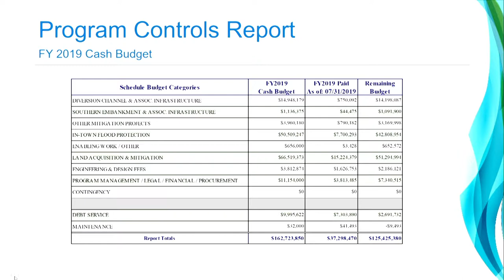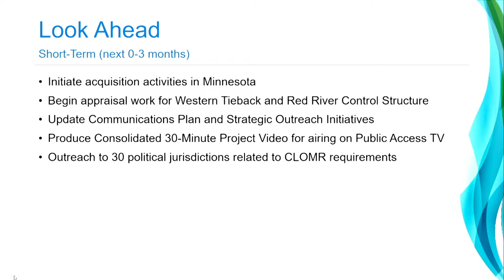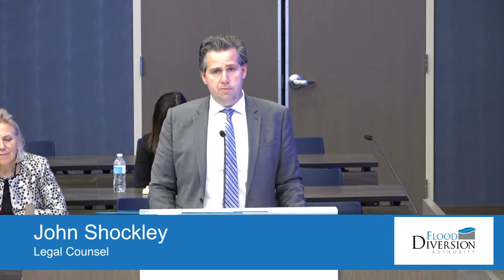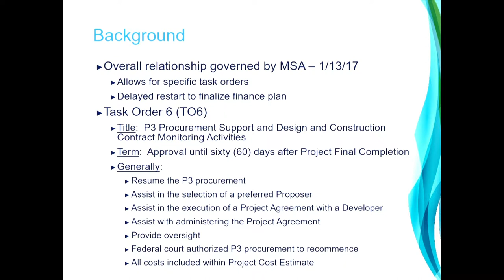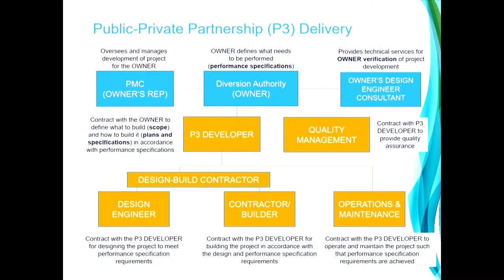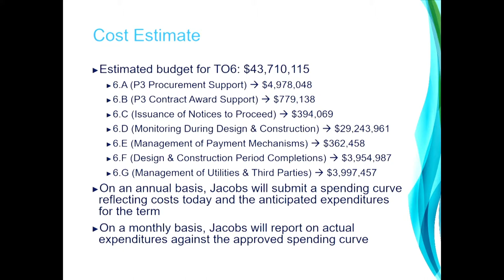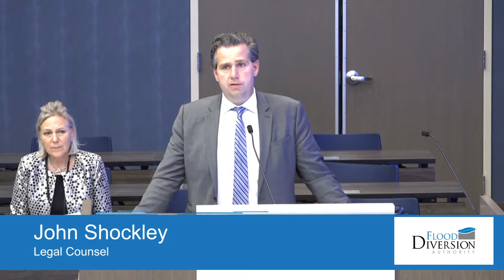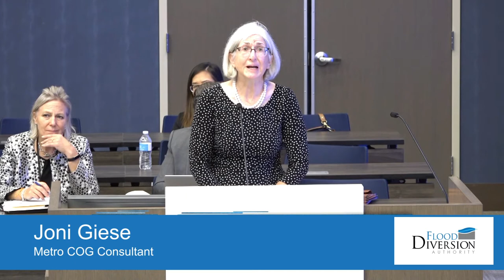Diversion Board of Authority Meeting from Aug. 22, 2019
The Diversion Board of Authority met at 3:30 p.m., August 22, 2019, for a regular meeting at Fargo City Hall. The complete minutes of the meeting will be posted